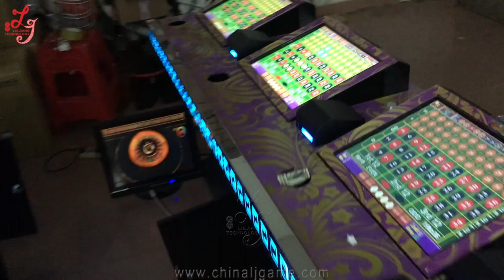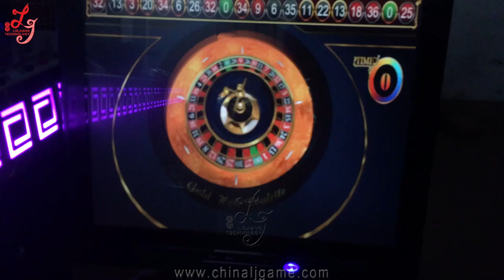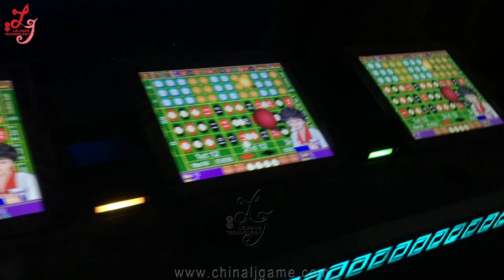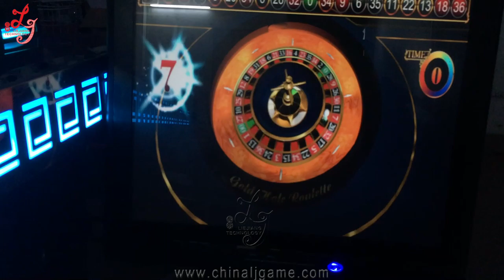Roulette Games Machines For Sale, Roulette Gambling Games Machines Touch screen Trinidad And Tobago